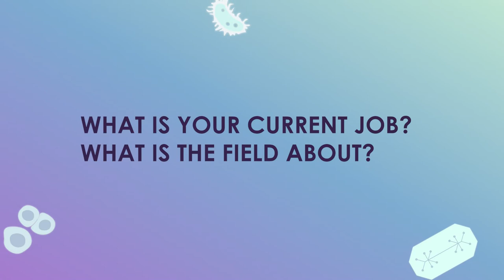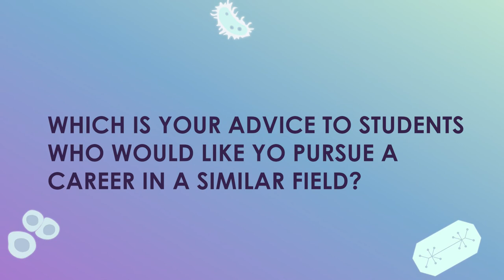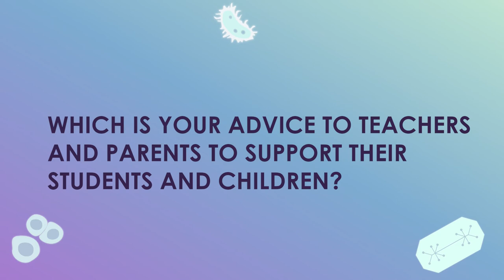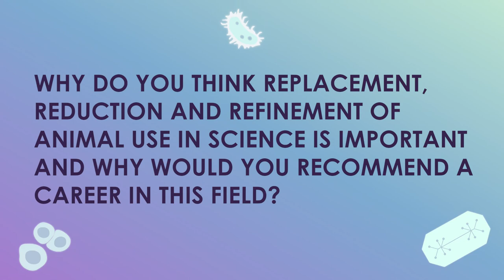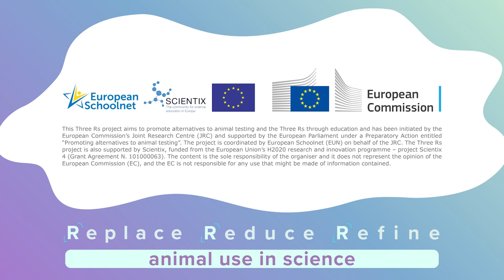Three Rs - STEM Careers - David Pamies - Researcher in the field of Neurotoxicology in Vitro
Interview for the Three Rs project with David Pamies, a Researcher in the field of Neurotoxicology in Vitro.

This video has been developed under the Three Rs project. Three Rs project aims to promote alternatives to animal testing and the Three Rs through education and has been initiated by the European Commission’s Joint Research Centre (JRC) and supported by the European Parliament under a Preparatory Action entitled “Promoting alternatives to animal testing”. The project is coordinated by European Schoolnet (EUN) on behalf of the JRC. The Three Rs project is also supported by Scientix, funded from the European Union’s H2020 research and innovation programme – project Scientix 4 (Grant Agreement N. 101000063).